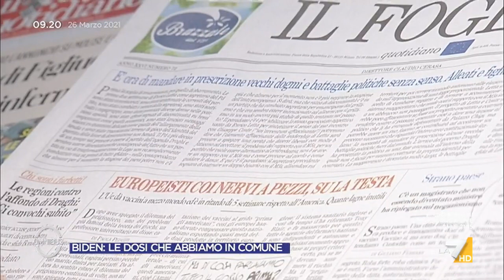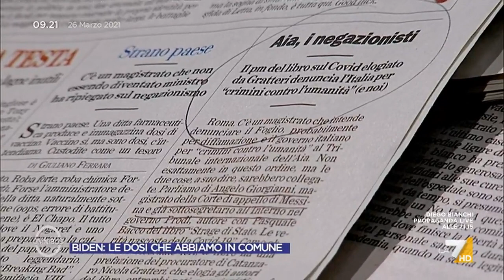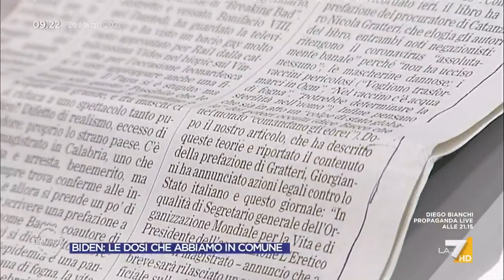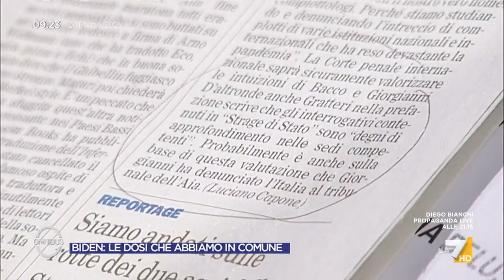Parenzo sulla prefazione di Gratteri al libro negazionista del Covid: "I contenuti di quel ...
David Parenzo sulla prefazione del magistrato Nicola Gratteri al libro negazionista del Covid: "I contenuti di quel libro sono deliranti. Avevo già parlato con questo dottor Bacco a La Zanzara..."